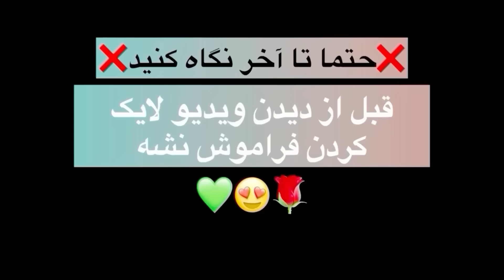❌دوربین مخفی مخ زنی❌خوشش اومده بودااا😋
امید وارم که حالتون خوب باشه.
یه حمایت خفن کنید پیجمون سریع تر بیاد بالا کارامون بیشتر دیده شه…
✨دم همه اونایی که ساب میکنن گرم✨
‏‎كامنت
‏‎سابسكرايب
‏‎فراموش نشه🙏🏾💚
‏‎✅كامنت اينگليسي بزاريد بچه ها ساب هاتون نپره✅
‏‎💖خيلي دوستون دارم💖
‏‎💚دمتون گرم💚

‏⭕️My channel link/لينك چنل دكتر قره⭕️

‏⭕️My channel link/لينك چنل مهدي قره⭕️

‏⭕️My channel link/لينك چنل بكس قره⭕️